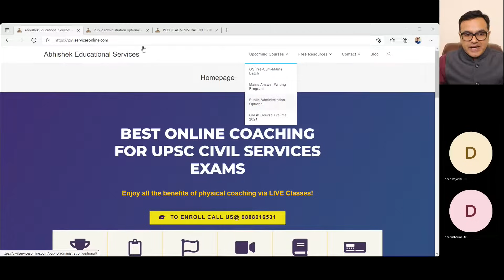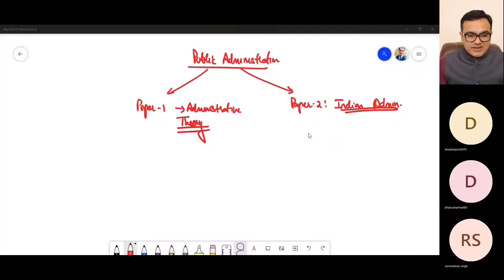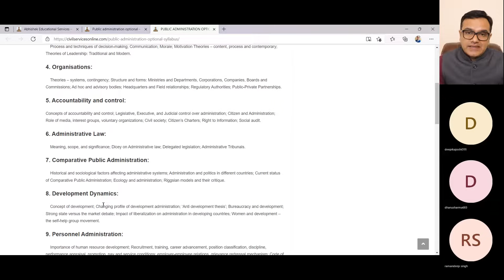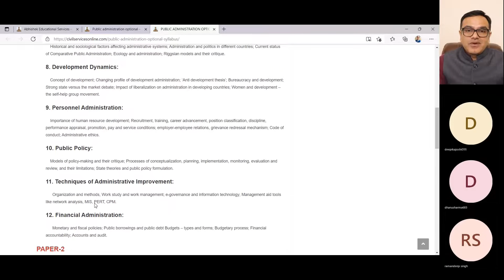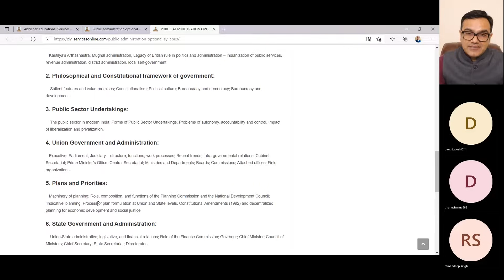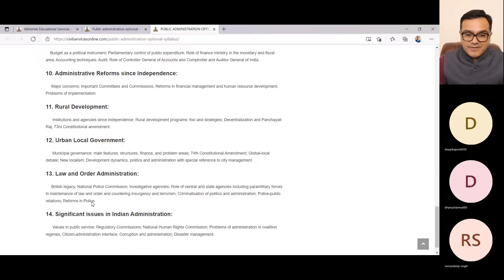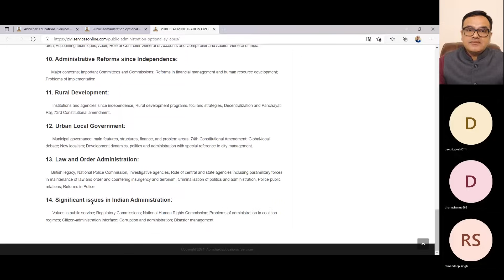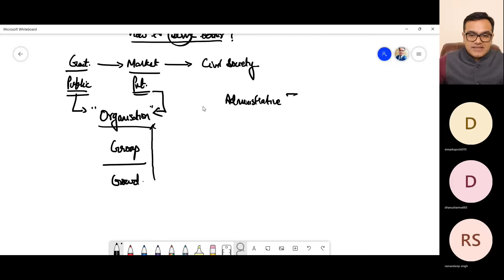Public Administration Optional UPSC- Introduction to the syllabus- Abhishek Sir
In this lecture, Abhishek Sharma Sir has discussed the syllabus of public administration optional and its overlapping with GS papers. The lecture also covers the topic of the scientific management movement of F.W. Taylor

PAPER-1
1. Introduction:
Meaning, scope, and significance of Public Administration; Wilson’s vision of Public Administration; Evolution of the discipline and its present status; New Public Administration; Public Choice approach; Challenges of liberalization, Privatisation, Globalisation; Good Governance: concept and application; New Public Management.

2. Administrative Thought:
Scientific Management and Scientific Management movement; Classical Theory; Weber’s bureaucratic model– its critique and post-Weberian Developments; Dynamic Administration (Mary Parker Follett); Human Relations School (Elton Mayo and others); Functions of the Executive (C.I. Barnard); Simon’s decision-making theory; Participative Management (R. Likert, C. Argyris, D. McGregor).

3. Administrative Behaviour:
Process and techniques of decision-making; Communication; Morale; Motivation Theories – content, process and contemporary; Theories of Leadership: Traditional and Modern.

4. Organisations:
Theories – systems, contingency; Structure and forms: Ministries and Departments, Corporations, Companies, Boards and Commissions; Ad hoc and advisory bodies; Headquarters and Field relationships; Regulatory Authorities; Public-Private Partnerships.

5. Accountability and control:
Concepts of accountability and control; Legislative, Executive, and Judicial control over administration; Citizen and Administration; Role of media, interest groups, voluntary organizations; Civil society; Citizen’s Charters; Right to Information; Social audit.

6. Administrative Law:
Meaning, scope, and significance; Dicey on Administrative law; Delegated legislation; Administrative Tribunals.

7. Comparative Public Administration:
Historical and sociological factors affecting administrative systems; Administration and politics in different countries; Current status of Comparative Public Administration; Ecology and administration; Riggsian models and their critique.

8. Development Dynamics:
Concept of development; Changing profile of development administration; ‘Anti development thesis’; Bureaucracy and development; Strong state versus the market debate; Impact of liberalization on administration in developing countries; Women and development – the self-help group movement.

9. Personnel Administration:
Importance of human resource development; Recruitment, training, career advancement, position classification, discipline, performance appraisal, promotion, pay and service conditions; employer-employee relations, grievance redressal mechanism; Code of conduct; Administrative ethics.

10. Public Policy:
Models of policy-making and their critique; Processes of conceptualization, planning, implementation, monitoring, evaluation and review, and their limitations; State theories and public policy formulation.

11. Techniques of Administrative Improvement:
Organization and methods, Work study and work management; e-governance and information technology; Management aid tools like network analysis, MIS, PERT, CPM.

12. Financial Administration:
Monetary and fiscal policies; Public borrowings and public debt Budgets – types and forms; Budgetary process; Financial accountability; Accounts and audit.

PAPER-2
1. Evolution of Indian Administration:
Kautilya’s Arthashastra; Mughal administration; Legacy of British rule in politics and administration – Indianization of public services, revenue administration, district administration, local self-government.

2. Philosophical and Constitutional framework of government:
Salient features and value premises; Constitutionalism; Political culture; Bureaucracy and democracy; Bureaucracy and development.

3. Public Sector Undertakings:
The public sector in modern India; Forms of Public Sector Undertakings; Problems of autonomy, accountability and control; Impact of liberalization and privatization.

4. Union Government and Administration:
Executive, Parliament, Judiciary – structure, functions, work processes; Recent trends; Intra-governmental relations; Cabinet Secretariat; Prime Minister’s Office; Central Secretariat; Ministries and Departments; Boards; Commissions; Attached offices; Field organizations.

5. Plans and Priorities:
6. State Government and Administration:
7. District Administration since Independence:
8. Civil Services:
9. Financial Management:
10. Administrative Reforms since Independence:
11. Rural Development
12. Urban Local Government:
13. Law and Order Administration:
14. Significant issues in Indian Administration: